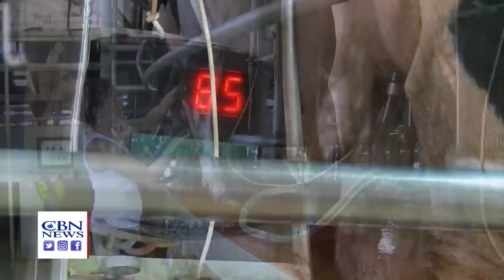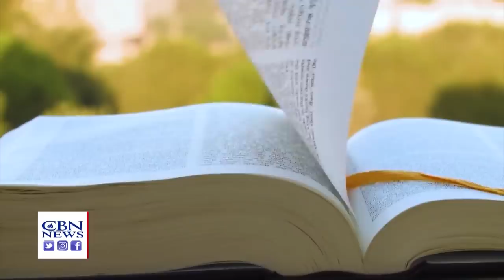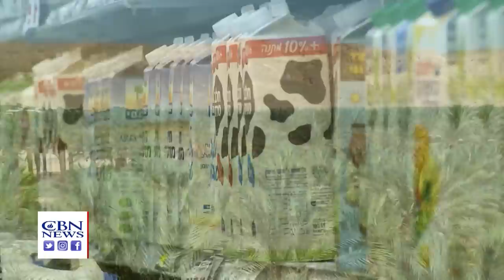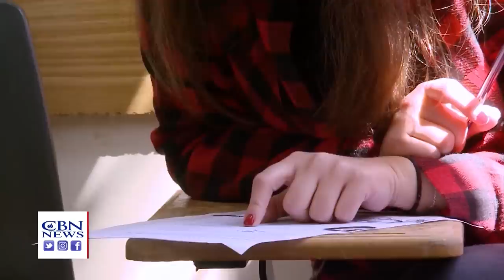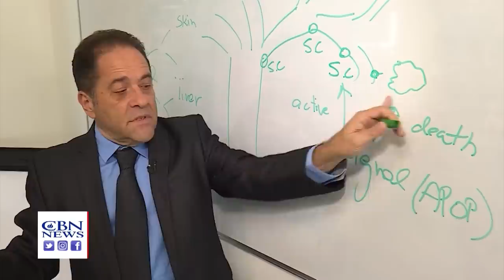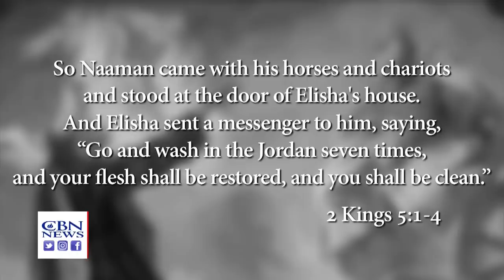Biblical Prophecy is Being Fulfilled in the Land of Milk and Honey | Jerusalem Dateline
The desert blooms and prophecy is fulfilled in the Land of Milk and Honey; plus, the Jewish people are returning to Israel just as the Bible prophesied; and archaeologists explore the remains of what could be the home of the Prophet Elisha.